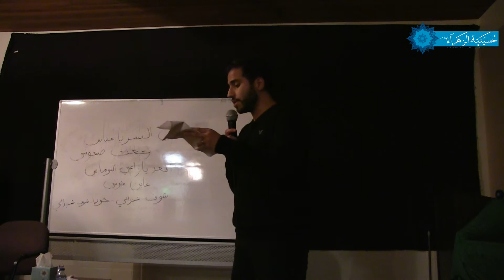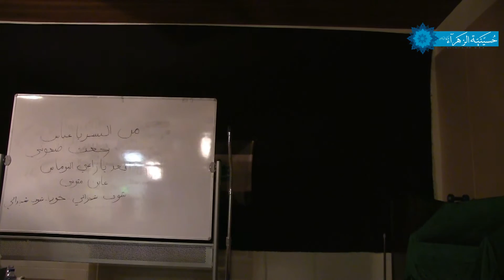الأربعين, الرادود السيد علي ضياء الدين, 1438 Corvallis, OR, صغيرا واحتوى قلبي هواك